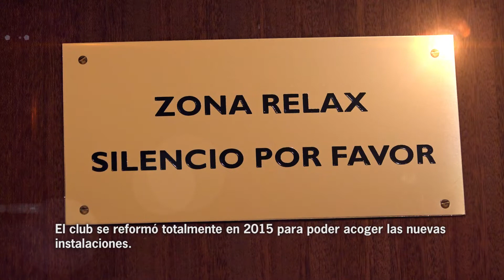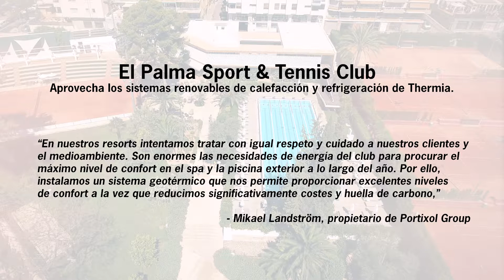Club de Tenis Palma de Mallorca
El famoso club de tenis Palma Sport & Tennis Club ofrece cinco pistas de tierra batida, todas con iluminación. La pista principal puede alojar unas 1.200 personas y está perfectamente preparada para acoger campeonatos. Además, el club ofrece una gama completa de instalaciones de salud y ocio en sus salas de fitness, piscina de 25 metros, spa y restaurante.

El club se reformó totalmente en 2015 para poder acoger las nuevas instalaciones. Desde un principio, el inversor quiso instalar energía renovable para calefacción y refrigeración. Su búsqueda de las últimas tecnologías en eficiencia energética le llevó hasta la energía geotérmica que suministran las bombas de calor geotérmicas Thermia.